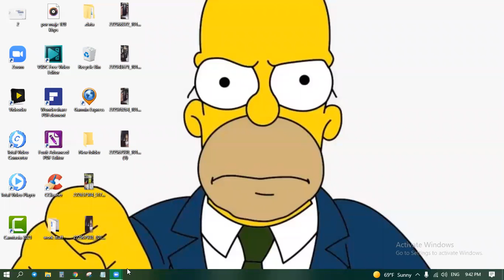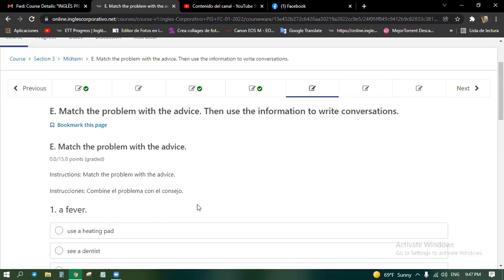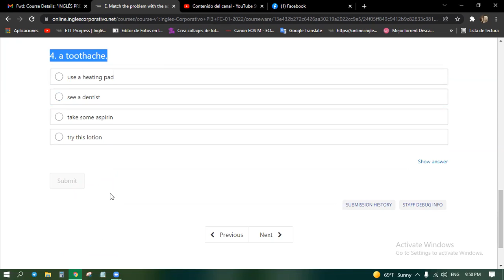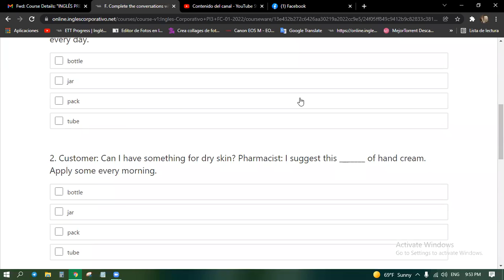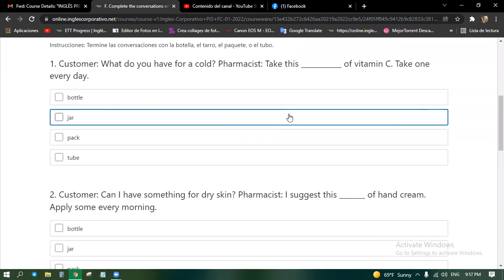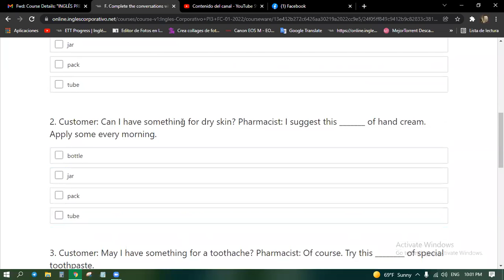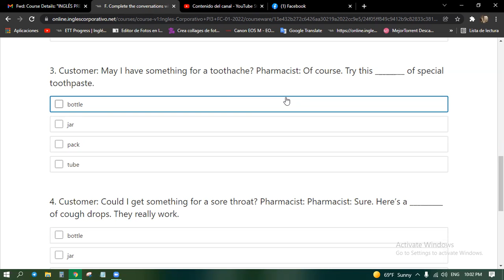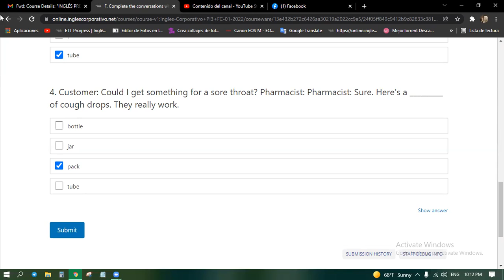Ingles Corporativo-Day 11 Would